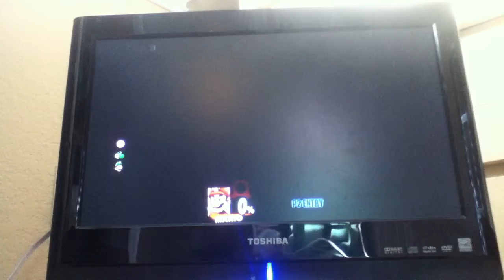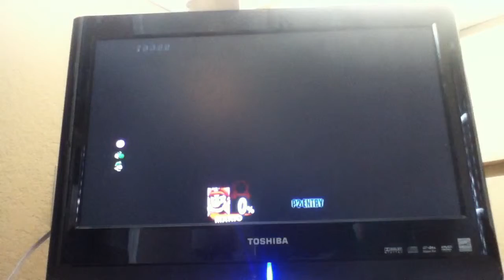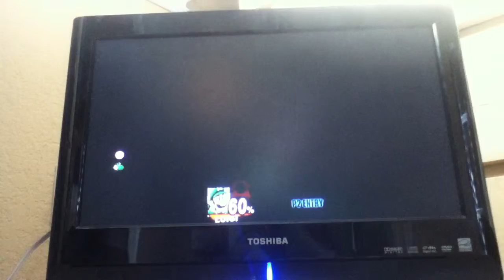Let's Play Super Smash Bros. Brawl SSE Part 33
The Great Maze #2